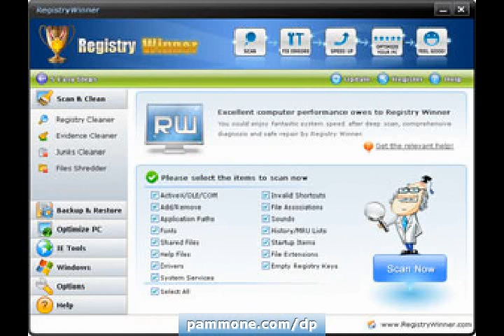To Clean Registry